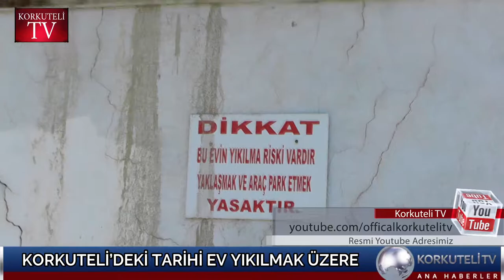KORKUTELİ’DEKİ TARİHİ EV YIKILMAK ÜZERE